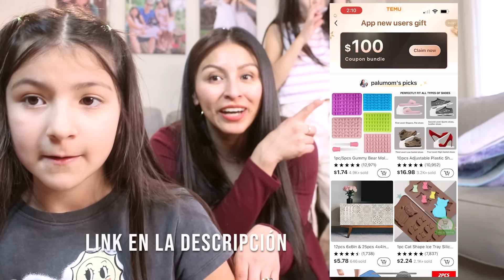PRONUNCIAS MAL ESTAS TIENDAS DE EEUU? MIS HIJAS ME CORRIGEN | UNBOXING TEMU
Hola chicos, yo soy Palú y soy mamá de dos increíbles niñas.

to save more, Or search code: 【dkr5357】in Temu search bar to claim $100 coupon bundle for all users！

12 Pegatinas 4.0 X 4.0 In Para Azulejos Grises Y Amarillos $5.79💰
Molde De Silicona Para Bandeja De Hielo Con Forma De Gato $2.99💰
Funda De Reposabrazos De Sofá De Terciopelo De Maíz Impermeable $4.99💰
Decoración De Guardería Montaña Vivero Pared Arte Árbol Vivero Decoración $7.99💰
Organizador de joyas de viaje de 1 pieza $3.19💰
1 Manojo De 3 Tenedores, Hojas De Eucalipto Simuladas $1.59💰
Cucharas De Café Con Forma De Perro Lindas $5.99💰
Cesta De Almacenamiento De Cajón De Malla Para Ropa Interior Con Rejillas $1.89💰